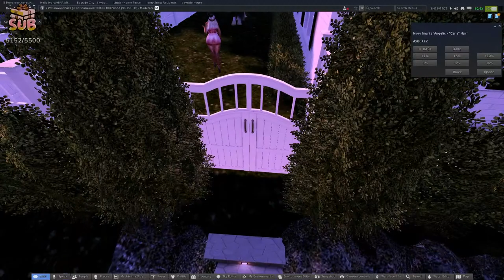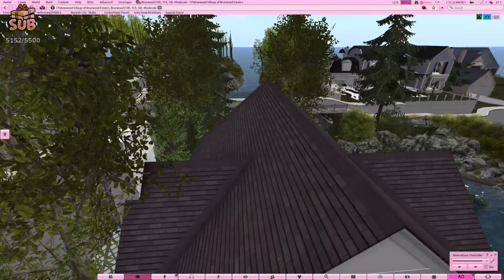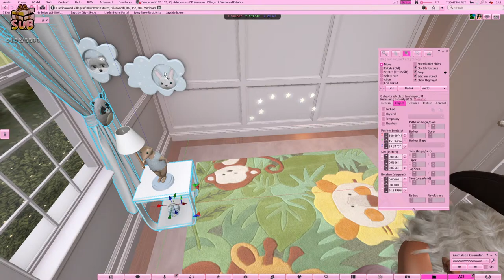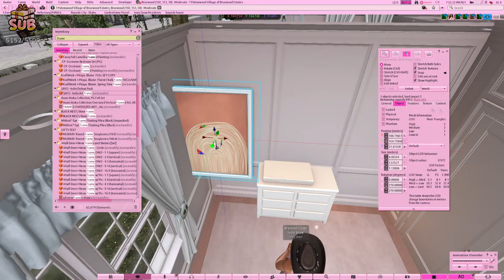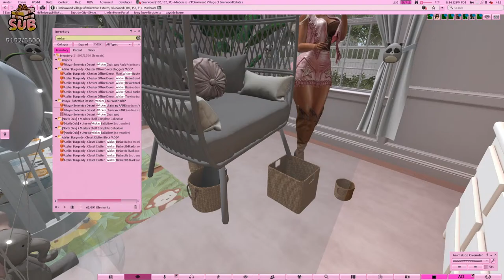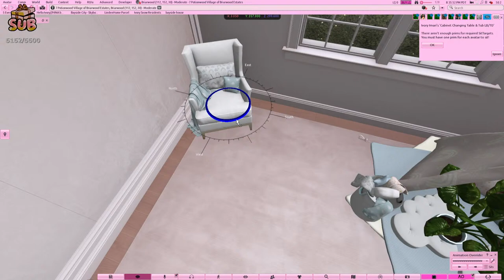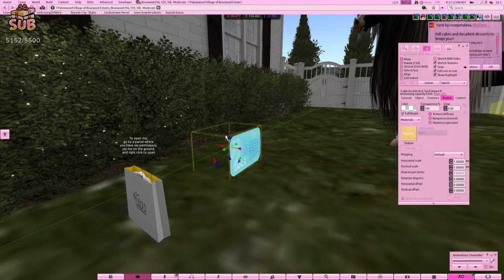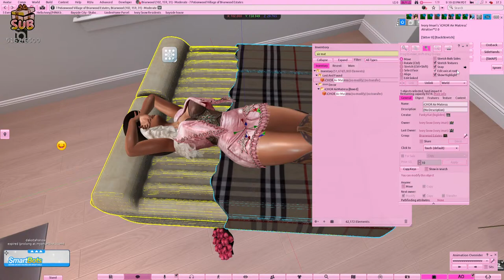A Fresh Start For My Family | Second Life Sunday Reset Roleplay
A Fresh Start For My Family | Second Life Sunday Reset Roleplay : Now that everything is settled, I have a fresh start for my family.  I picked out a cute new home and want to decorate it with you all, talk about life, and see what you all have been up to these last few weeks.

                                                           𓆩♡𓆪୨⎯ 333 ⎯୧𓆩♡𓆪

00:00 Intro
05:00 House Tour
12:35 Relaxing Horse Ride
36:00 Baby Room Decorating
1:53:30 Toddler Room Decorating
2:15:41 Shopping
2:21:19 Garden Decorating